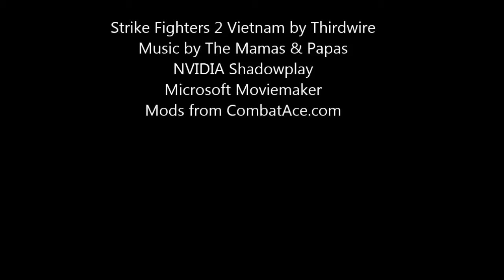Strike Fighters 2: Vietnam Part 2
More shots from SF2